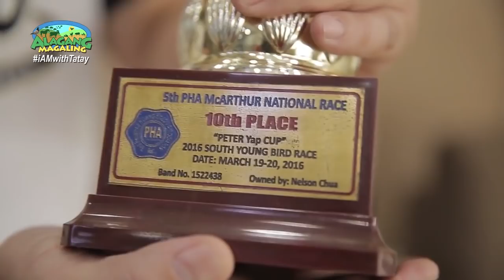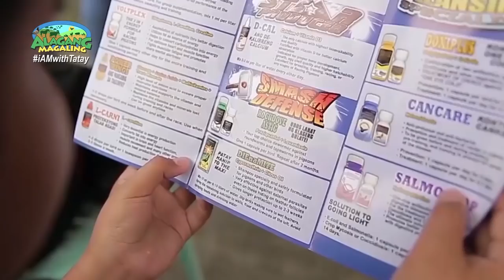Alagang Magaling S10 Ep3 Face The Fancier Norman Te